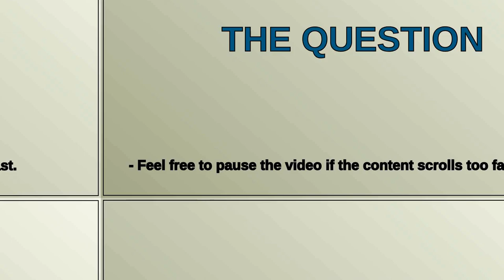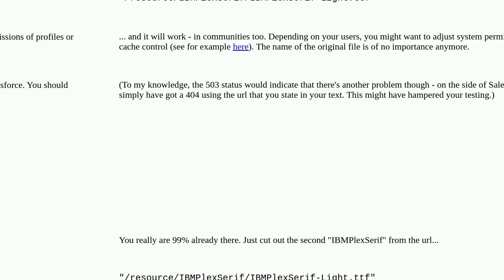Salesforce: Loading Custom Font In LWC from Static Resources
Loading Custom Font In LWC from Static Resources

A special thanks goes out to the community

  css font javascript static-resources lightning-web-components